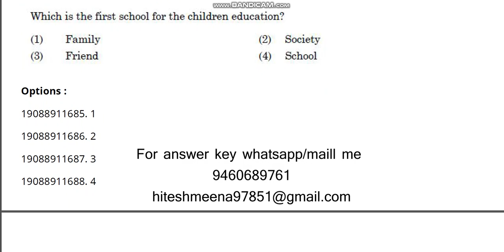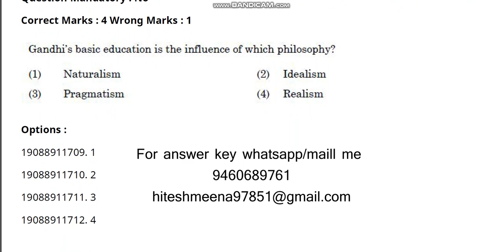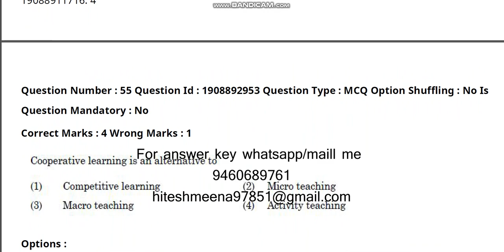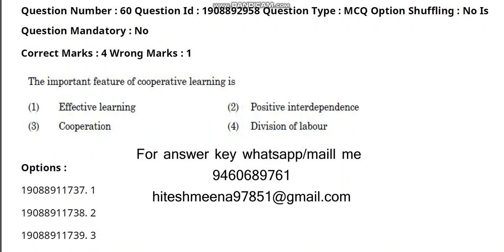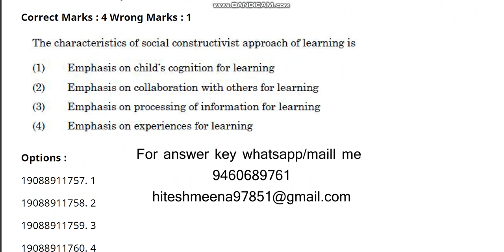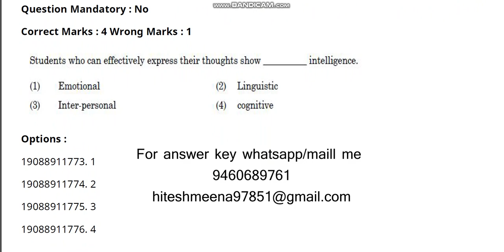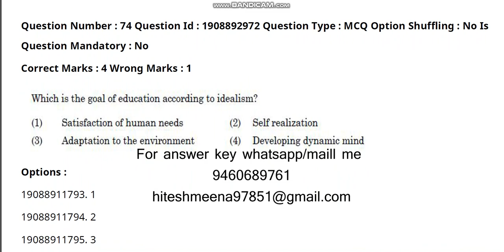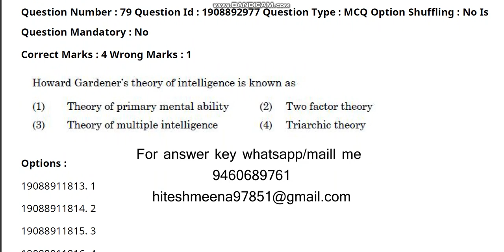Central Uniersity Common Entrance test 2021 M A Eduction video 2